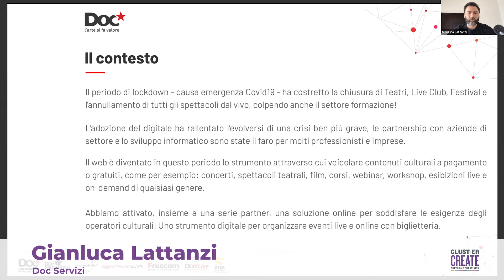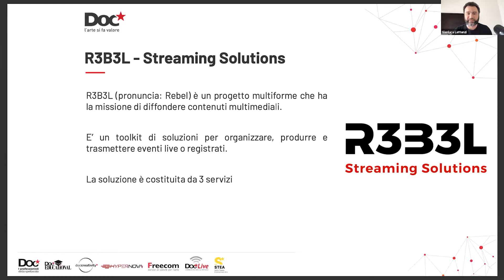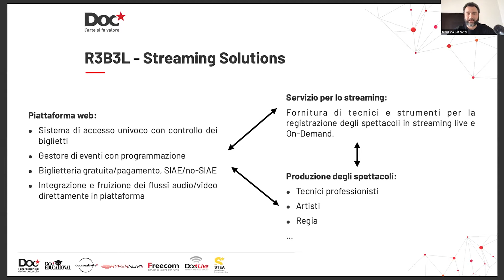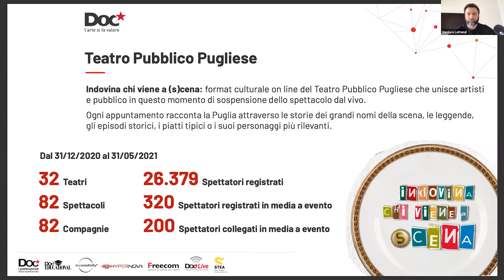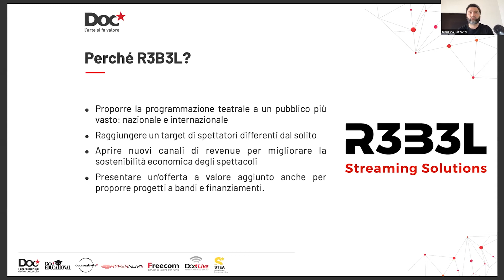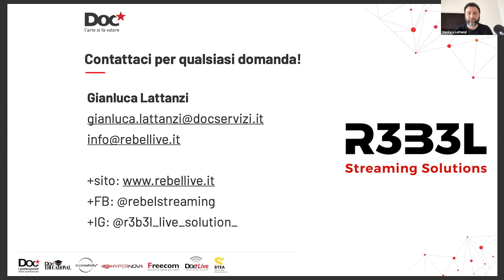06 - Gianluca Lattanzi - DOC SERVIZI